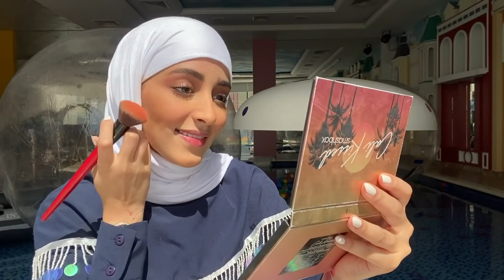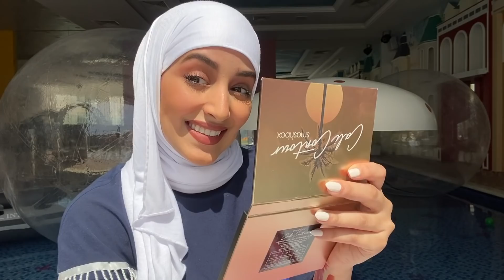حمرتي الجديدة المفضله | MY NEW FAVOURITE LIPSTICKS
جميلاتي لاتنسووون تشاركون بالتحدي 😍💕

- فوائد الروج:
- ١.يستمر لمدة 12 ساعة!
لأنه يحتوي على  Smashbox’s Photo Finish Primer Oil Complex!
- ٢.إنه مقاوم للنقل أيضًا!

- المنتجات اللي استخدمتها من سماش بوكس
‏- ١. Smashbox original Primer
‏- ٢. Full Coverage Foundation
‏- ٣. Cali Kisses Palette
‏- ٤. Cali Contour Deep

- الارواج اللي استخدمتها
‏“Stepping Out”
‏“Out Loud”
‏“Bawse”

- وجميلاتي لا تنسوون تشاركون بالتحدي"Always On Lipstick Challenge"من خلال تحميل صورة وعمل تاغ لـ @SMASHBOXCOSMETICSMIDDLEEAST و

تتوفر منتجات سماش بوكس في

Hi 👋

1. “Lasts for 12 hours! Because it’s infused with Smashbox’s  Primer Oil Complex!
2. It’s transfer-resistant too!”.

– post a picture and tag @smashboxcosmeticsme and @sephoramiddleeast completing the challenges!